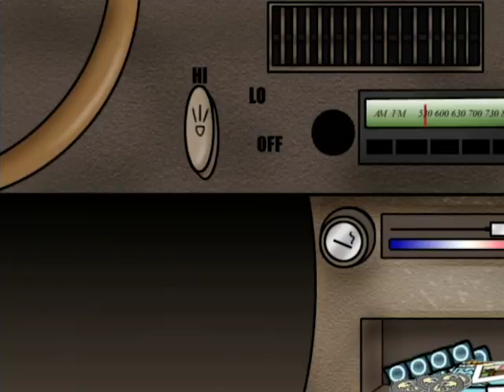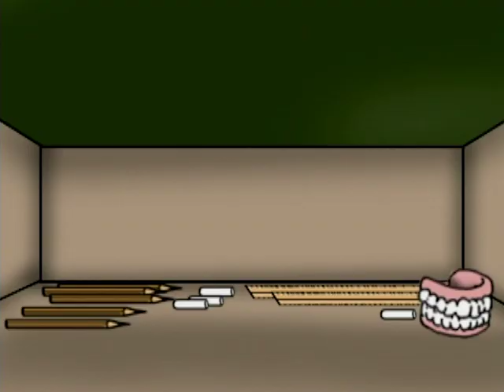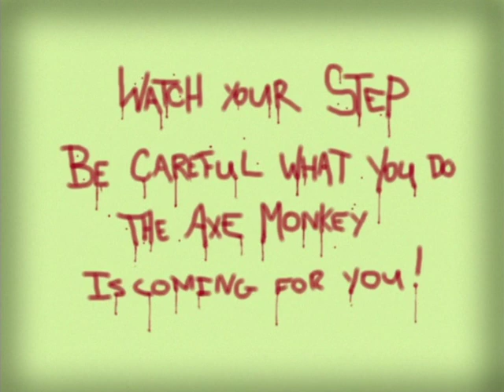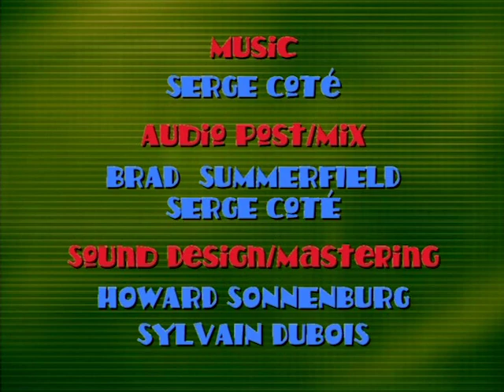Kevin Spencer | Season 3 | Episode 3 | Night School | Greg Lawrence | Thomasin Langlands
Watch Kevin Spencer Season 3 Episode 3 Night School on Upstream Flix

Timmy, a loser hacker kid at Kevin's school, rebels against his yuppie parents and befriends Kevin. After crashing Timmy's dad's Porsche into the school, the pair wreak havoc in its dark hallways. Kevin's "axe monkey" is set loose after sampling the janitor's magic mushrooms.